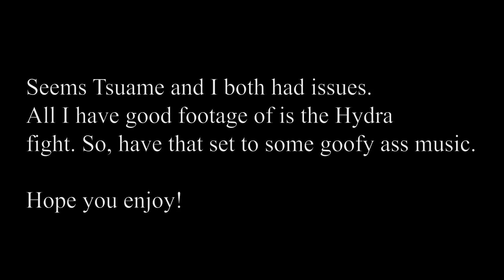Feeding Jamal! S1E02 -- The Hydra fight with @Tsuame and Toast!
Welcome to Feed the Beast. This is a private, whitelisted server that I have started to play FTB with some friends. So, no, you can't join. Deal with it.

Keep connected!
Steam: Username - iCharmander
XBL: nolraitru